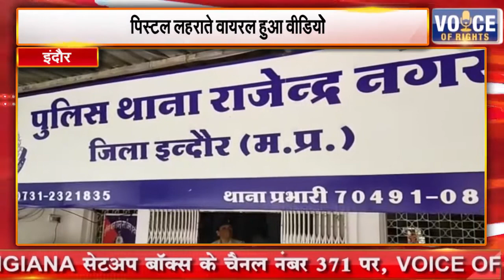इंदौर || पिस्टल लहराते वायरल हुआ वीडियो